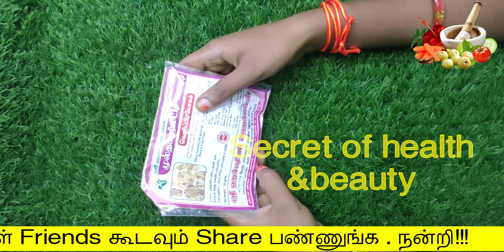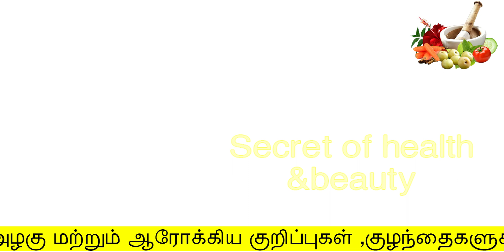ஒரே இரவில் முகம் தகதகன்னு மின்னும் | beauty tips in tamil | skin whitening tips in tamil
ஒரே இரவில் முகம் தகதகன்னு மின்னும்
Hello Friends,